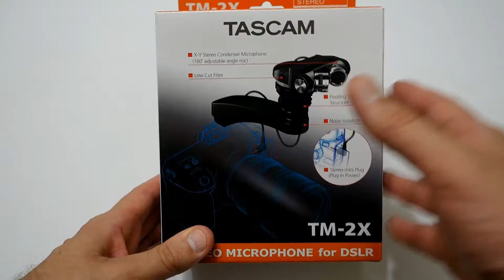Tascam TM 2X Stereo Microphone Review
US Amazon
CA Amazon
UK Amazon
ES Amazon
FR Amazon
IT Amazon

US Ebay
CA Ebay
UK Ebay
DE Ebay
AT Ebay
FR Ebay
IE Ebay
NL Ebay